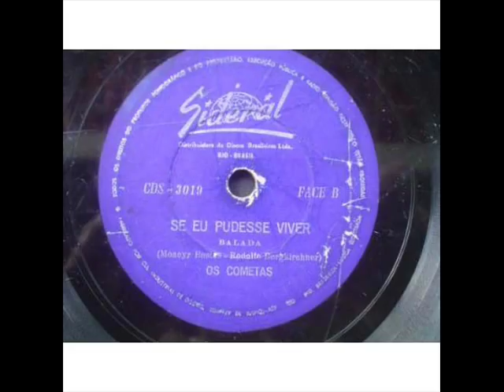Olga - Adilson Ramos e Os Cometas (78 rpm 1960).wmv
Adilson Ramos de Ataíde nasceu no dia 7 de abril de 1945, em Campo Grande, bairro da zona oeste do Rio de Janeiro. Aprendeu tocar sanfona com apenas nove anos. Ainda menino ouvia as músicas que tocavam no rádio e em seguida repetia no instrumento, o mesmo som que acabara de ouvir. O pai cada vez mais crente no potencial do filho, matriculou-o numa escola de música. Pouco tempo depois de matriculado no curso, o menino chegou em casa mostrando para a mãe a composição que fizera para ela. Adilson tinha então 11 anos, e data daí sua primeira composição, feita em 1956. O primeiro passo de Adilson Ramos na direção da carreira artística, foi dado em 1957, quando entrou para o Clube do Guri, acompanhado por mais três rapazes moradores de Santa Cruz, bairro vizinho de Campo Grande, bairro em que Adilson morava. Foi também com os mesmos rapazes, que aos 15 anos ele gravou seu primeiro disco, intitulado "Olga", lançado em 10 de abril de 1960.